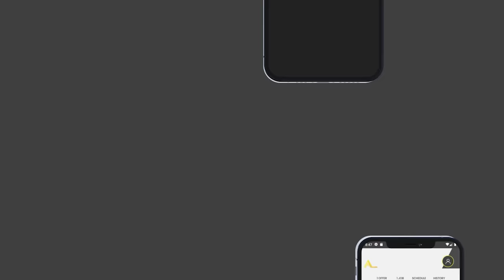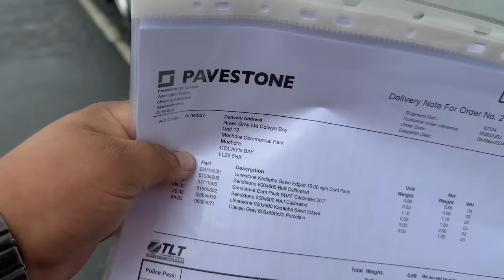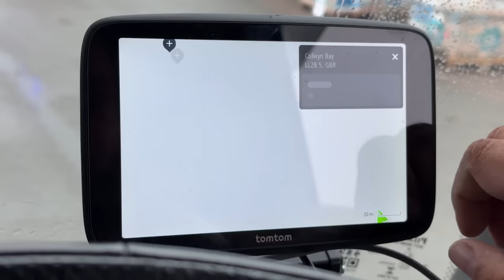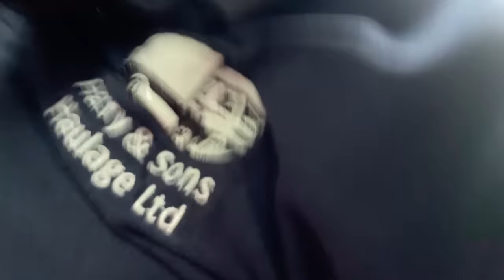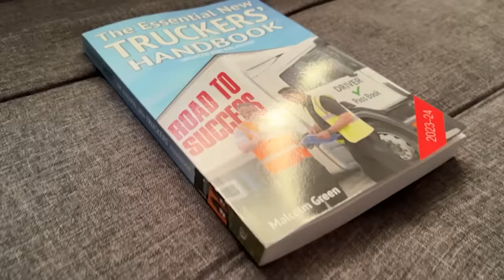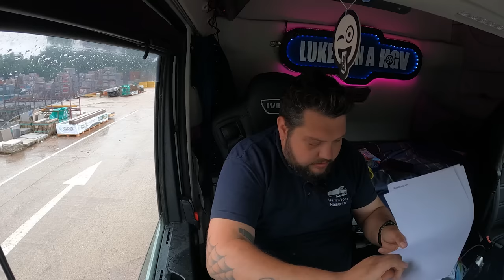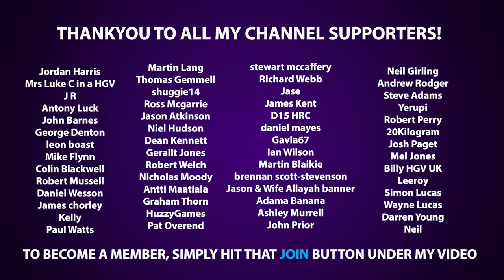Multi-Drop HGV Driving! Well… For Me Anyway.